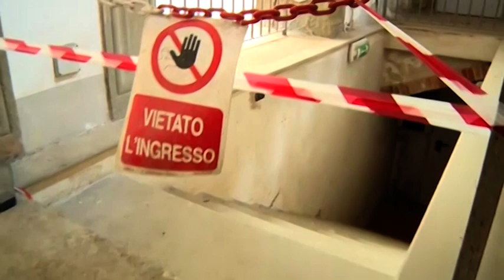Tragedia all'Archivio di Stato, chiesto il rinvio a giudizio per 13 indagati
Chiesto il rinvio a giudizio per 13 dei 18 indagati per la tragedia all'Archivio di Stato che il 20 settembre del 2018 costò la vita a due dipendenti, Piero Bruni e Filippo Bagni, di 59 e 55 anni, morti per un malfunzionamento dell'impianto antincendio.
A chiedere il processo il Pm Laura Taddei. L'udienza preliminare è già stata fissata per il 19 gennaio 2021. Il reato contestato è di duplice omicidio colposo.
Secondo la ricostruzione fatta dagli inquirenti un vetrino non originale e una valvola montata al contrario nelle bombole di gas Argon provocarono il dramma, dopo che era scattato l'impianto di allarme.